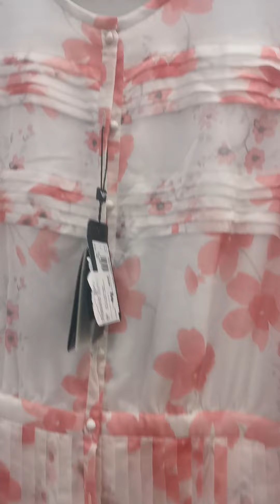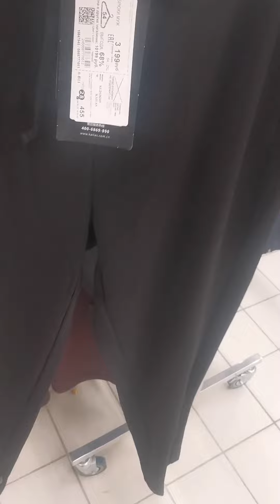модные новинки в магазинах одежды :Disiqual, Emporio Armani, Lee, Richmond,Ulyashova Shop, Cavalli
плюс фасончик такого же черного жакета от Ulyashova Shop в последнем посте